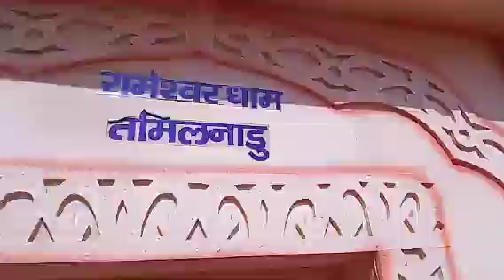Durga puja pandal Ranchi 2023 || रांची का सबसे फैमस दुर्गा पूजा पंडाल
Live : रांची दुर्गा पंडाल Durga Puja Mela Ranchi 2023 park circus

kalyanpur durga puja 2023, Kalyanpur ka pandal, kalyanpur news bihar, kalyanpur live navratri, kalyanpur ka mela, kalyanpur durga pandal, kalyanpur durga puja, kalyanpur minakshi mandir, kalyanpur durga puja pandal

durga maa songs   durga aarti   durga saptashati path durga maiya song durga mai ka durga puja song durga chalisa  durgamma songs in telugu  durga kavach 7 durga puja